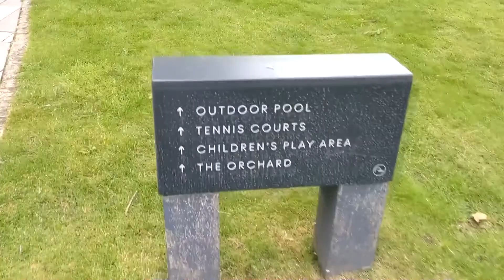Adventure Weekend | Paddle Boarding 🏄🏻‍♂️ & Zip World Tower 🧗🏻‍♀️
In this video you see us visit: Runnymede Hotel,
we had a great stay here located near Windsor.
Whilst here we enjoyed a lovely time paddle boarding on the River Thames. This was a busy section of the river with lots of passing canal boats.

We some up the following morning and ended our stay with a game of table tennis.

We then progressed with our adventure with another trip to Wales. This is our 3rd visit to Wales this year.

We visit the band new Zip World Tower in South Waes and took a trip on the newly built Tower Coster.
3 Min = Paddle boarding
8 Min = Hotel pool & gardens
9 Min = Table tennis
10 Min = Zip World Tower, Tower Coaster
11 Min = We discuss our trip so far
If you enjoyed this video then please give it a thumbs up, subscribe & hit the bell, if you would like to see more of my videos then give me a comment below on what you thought  😊